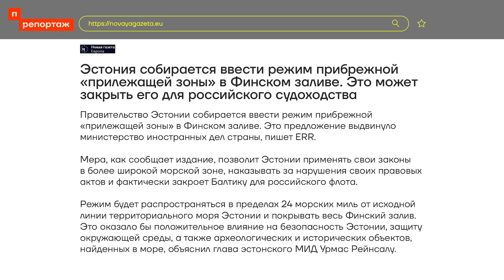Россия останется без флота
«У киевского режима скоро не останется выхода к морю!» — заявил зампред Совета безопасности и бывший президент России Дмитрий Медведев. Пока владелец дома для уточки угрожает соседней стране, Эстония планирует перекрыть Финский залив и в будущем досматривать российские гражданские и военные суда. Финляндия, вступив в НАТО, сможет атаковать базы Северного флота, а в Украине называют уничтожение Черноморской группировки легитимной военной целью.

Реальна ли угроза полной потери российского флота, смотрите в нашем репортаже.

— Павел Лузин, эксперт по оборонной политике
— Михаил Самусь, военный эксперт